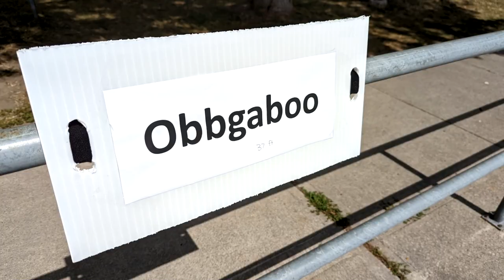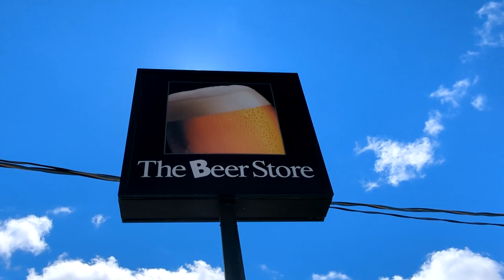Boat Comes in WAY Too Fast!!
As we continued our cruise northward towards our next destination, we had a bit of a scary situation while moving up in the flight locks at Healey Falls Apparently the guy driving the boat approaching the lock on the upper side came in way too fast, sending his sizable wake crashing over the lock gates!!

 Not only was that potentially dangerous for any other boats already at the top side - as well as us, if were parked any closer to the lock gates - wake like this can do serious damage to the lock gates and can knock them out of alignment! If the gates became inoperable, repairs would require completely shutting down the upper reach (approach to the lock), possibly draining it and removing the gate(s) with a very large crane. I've seen that having to be done at the Fenelon Falls lock a few years prior, after a vessel had collided with the lock gates in that situation.

 Bottom line is that EVERYONE  must remember to approach ALL locks VERY slowly. No matter what, your wake will follow you, making it (at the least) uncomfortable for yourself and fellow boaters, or potentially resulting in damage to boats and/or infrastructure.

Location is on Ontario, Canada's lovely 240 mile/386 km Trent Severn Waterway.

Boat Specs;
- Length (bow to transom): 37-6", LOA (with factory swim platform): 40'-1"
- Beam: 12'-7"
- Dry Weight: 17,000 lbs
- Fully Loaded Weight: Boat + Fuel (1,664) + Water (580) + Gear (1,250 +/-) = 20,500 LBS
- Fuel Capacity: 275 U.S. gallons, 1,040 litres
- Draft: 32”
- Dead Rise: 20 degrees
     raw water cooled, rated at 310 HP
- Generator: Westerbeke 7.2 Kw BCGTC @ 60 Hz, gasoline powered & carburated, 3,600 RPM continuous engine speed
- 18,000 (total) BTU (12 + 8), reverse cycle heating/air conditioning